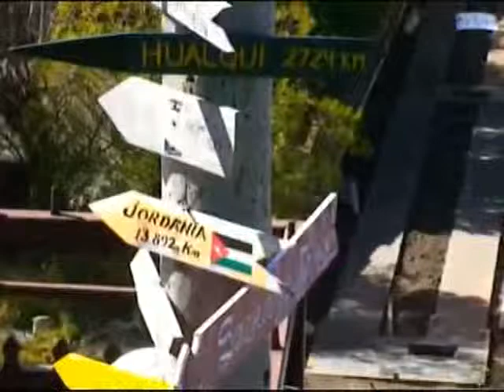SEMINARIO PETROLERS.mp4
SEMINARIO PETROLERS